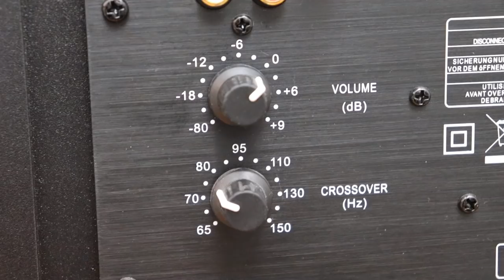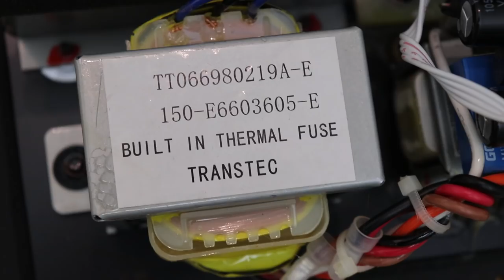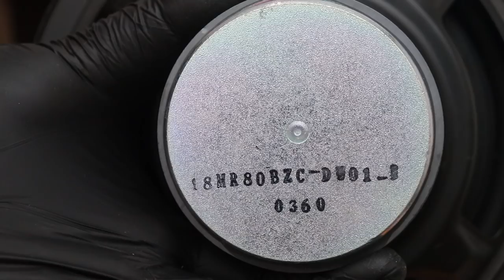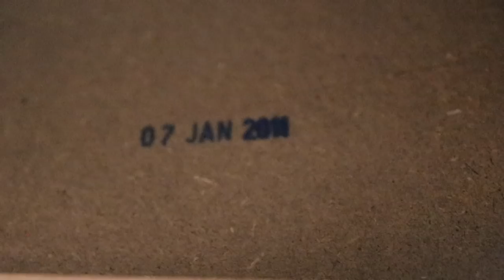Canton Subwoofer Movie CD 1000 - A Look Inside, What's Inside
my things